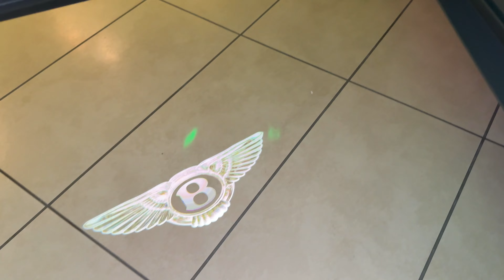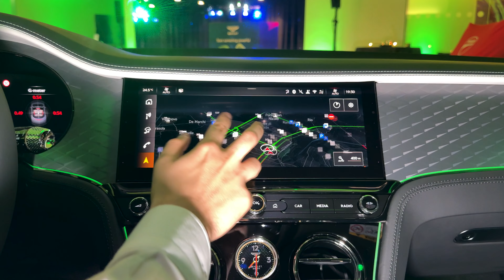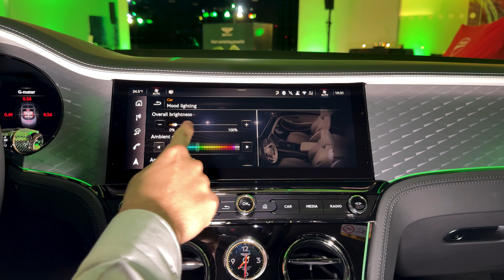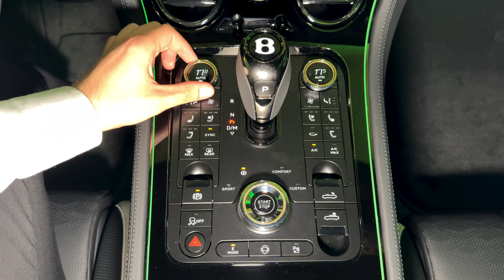NEW Bentley Continental GTC Speed (2025) - Interior and Exterior Walkaround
Bentley Continental GTC Speed (2025) - Full Visual Review

Engine: 4.0 L, V8, 782 hp, 1000 Nm
Top Speed: 285 km/h
0-100 km/h: 3.4 sec